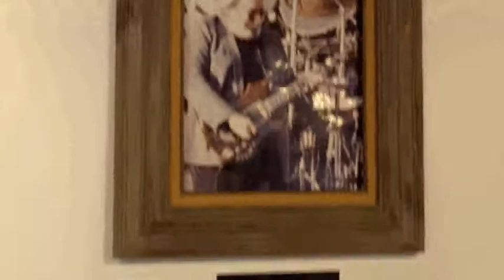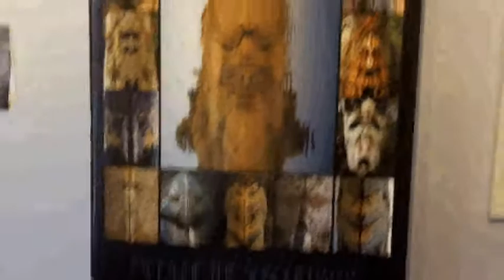Lancaster Art Gallery - Annex 24 Gallery's Winter Expo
A quick run through of the 2010 Winter Expo; once around the gallery maestro!